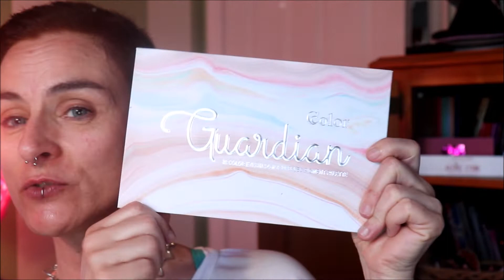UNE PALETTE🎨 EXTRAORDINAIRE A TOUT PETIT PRIXTUTO MAKEUP😜🙃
Cette palette est magnifique :)